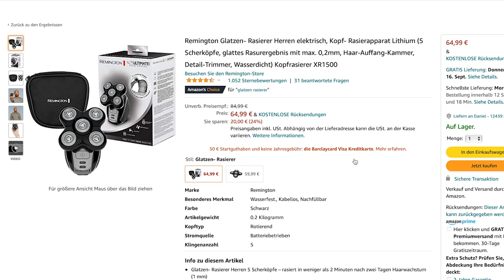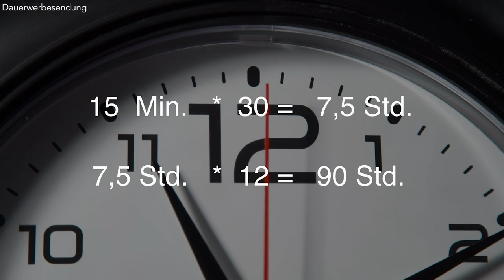BUZZCUT VORTEILE - 11 GRÜNDE für einen BUZZCUT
Hey Leute,
wir ihr bereits wisst, trage ich schon seit einiger Zeit einen Buzzcut. Viele haben mich daraufhin gefragt, ob sie sich auch einen Buzzcut schneiden sollten oder nicht. Was sind die Vorteile von einem Buzzcut? Zu wem passt der Buzzcut? All das sind Fragen, die ich in letzter Zeit von Zuschauern bekomme habe und deswegen dachte ich mir, dass ein Video zu den Vorteilen eines Buzzcut sicherlich hilfreich wäre. Natürlich soll das Video einen nicht dazu ermutigen sich die Haare zu schneiden, wenn man sich gerade in der Wachstumsphase zu langen Haaren befindet. Ich will hier lediglich nur noch einmal darauf hinweisen, dass ein Buzzcut auch einige Vorteile haben kann. Vor allem für die, die lange mit dem Gedanken spielen sich einen Buzzcut zu schneiden, aber sich noch nicht ganz so sicher sind. Dieses Video zu den Vorteilen eines Buzzcuts soll einfach noch mal einen kleinen Denkanstoß geben, für diejenigen, welche sich einen Buzzcut schneiden wollen. Falls du noch weitere Vorteile eines Buzzcut kennst, dann lass es mich gerne wissen und lasse liebend gerne einen Kommentar da!

00:00 Intro
00:29 Vorteil 1
00:49 Vorteil 2
01:21 Vorteil 3
01:45 Vorteil 4
02:31 Vorteil 5
02:45 Vorteil 6
03:00 Vorteil 7
03:21 Vorteil 8
03:50 Vorteil 9
04:14 Vorteil 10
04:32 Vorteil 11